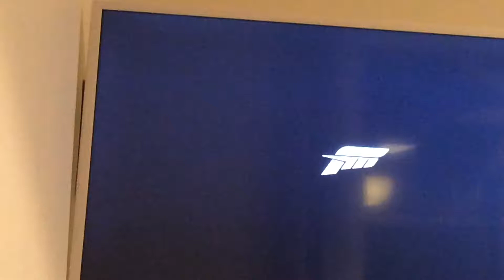Forza 7 Subaru WRX STI V8 drag